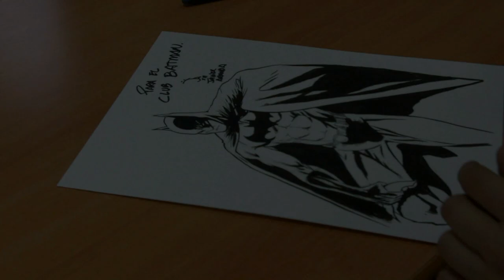Club Batman: Javier Aranda - Batman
Javier Aranda
09/06/2012

Batman © y ™ de DC Comics
Presentación por Roberto Julio Alamo
Video editado por: Rafael Barranco